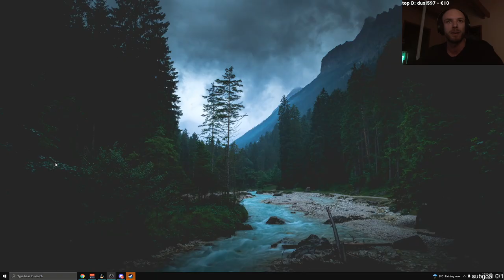RESTT - DEMON SOULS #3 [7.11.2021]